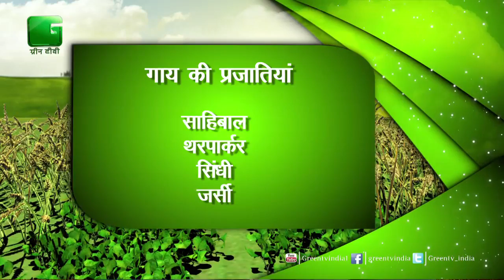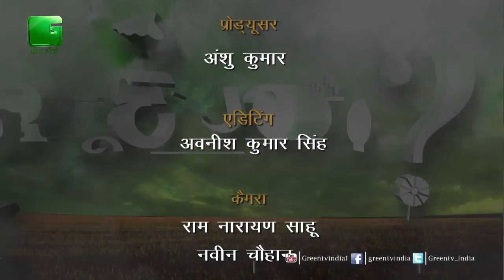पूछें अपना सवाल - Episode 45 - Puchhe Apna Sawal - On Green TV